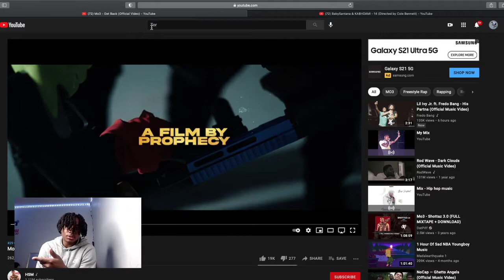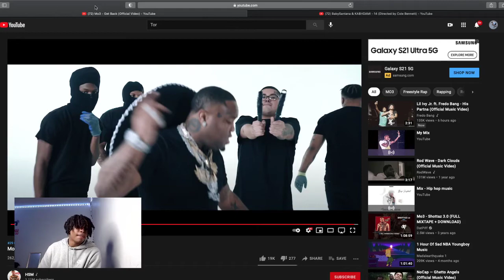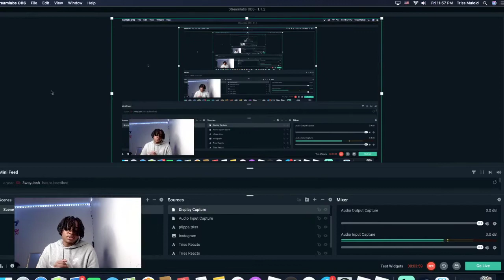Mo3- Get Back | First time listening to him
Lemme know in the comments what should I react to next ?